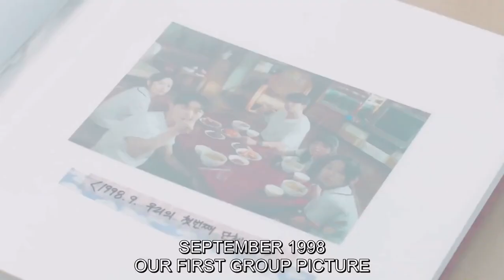Squad’s first meal (twenty-five twenty-one) (Na Heedo / Baek YiJin / Yu-rim / Ji-woong / Seung-wan)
KDrama: Twenty-Five Twenty-One
MainCast: Kim Tea-ri as Na Hee-do
                   Nam Joo-hyuk as Baek Yi-jin
Episode: 4